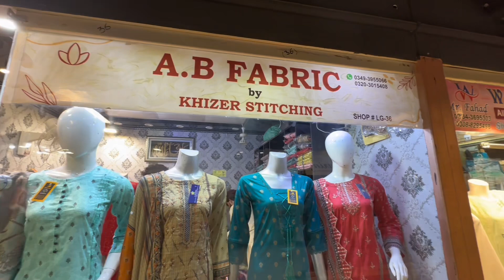Big sale **| XL available | cut work karhai suits | Hamary Vlogs